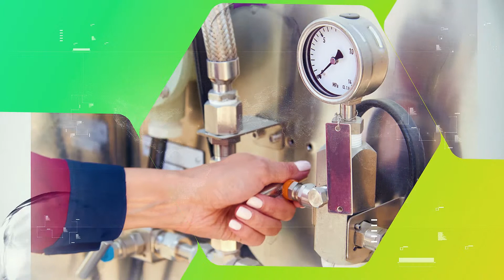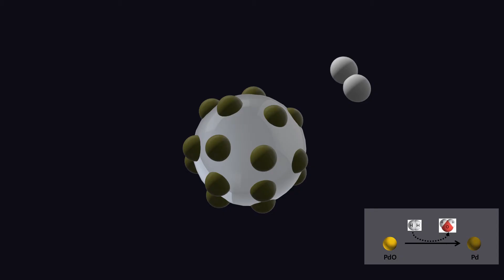[테크블랙홀] 수소 감지용 복합입자_대구경북과학기술원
차세대 청정 에너지원으로 주목되고 있는 수소는 무색,무취로 감지가 어렵기에 수소 감지 센서의 기술 성숙도를 향상시킨 수소 감지용 복합인자 개발